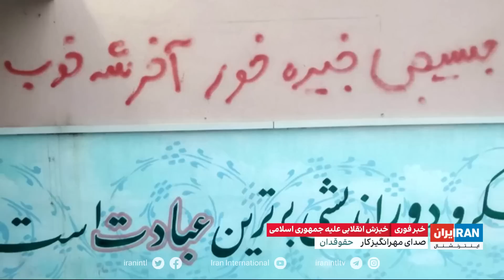جمعی از کنشگران و دانشگاهیان خواستار تعلیق اعتبارنامه هیات حکومت ایران در سازمان ملل شدند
مهرانگیز کار، حقوقدان: هدف از نوشتن این نامه، محدود کردن قدرت جمهوری اسلامی است